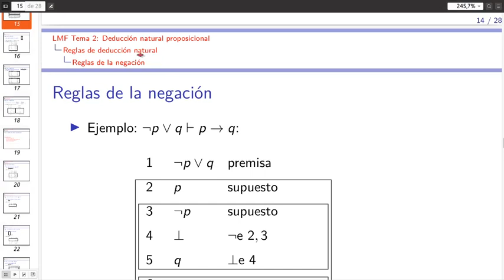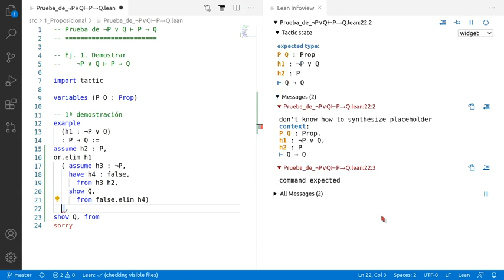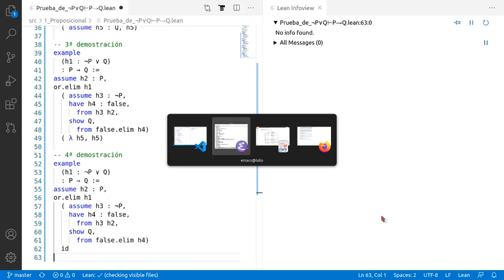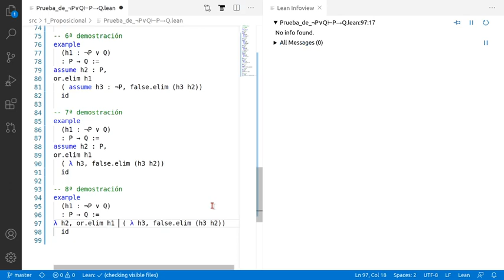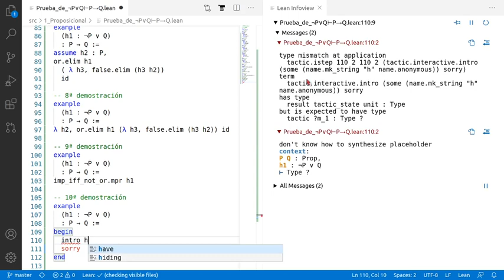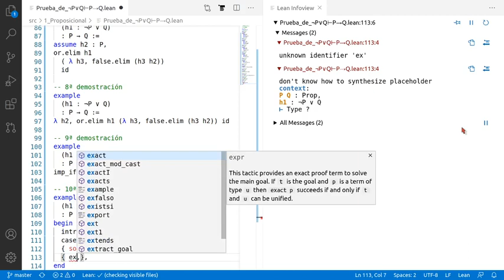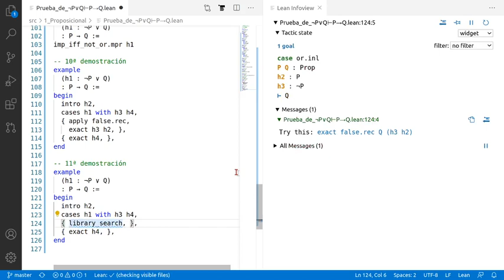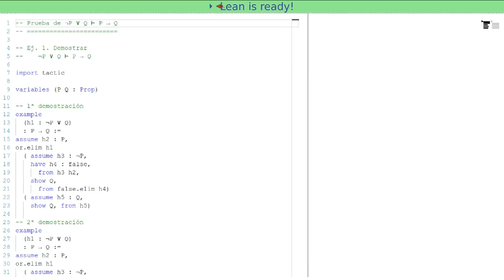Pruebas en Lean de ¬P ∨ Q ⊢ P → Q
¬P ∨ Q ⊢ P → Q
a la sesión en Lean Web.